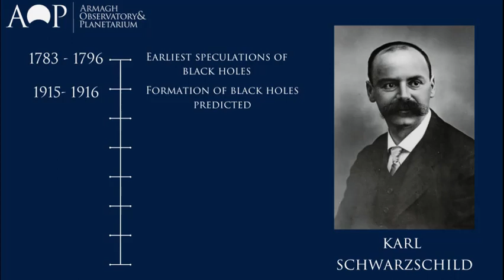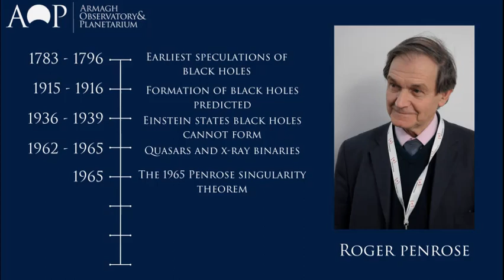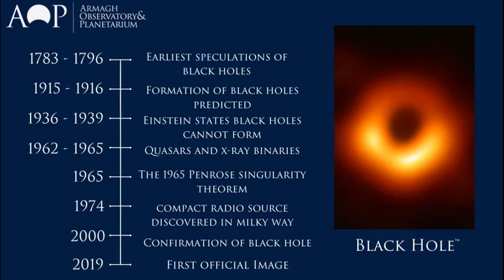AOP - Black Hole Week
In honour of black hole week we have decided to celebrate black holes and delve into what makes these phenomenon's so intriguing and special.
This video covers a wide range of questions commonly associated with black holes such as what is a black hole? How are black holes formed? The history of black holes and how they were discovered and of course, spaghettification!
Image/video credit: NASA, National Geographic